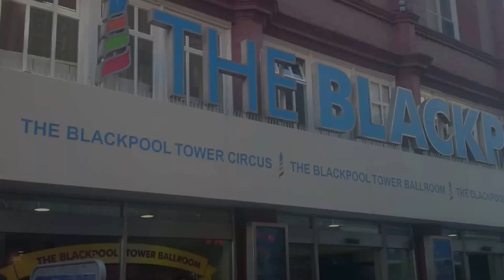VLOG: Day in Blackpool | summer 2015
Hi. It's my first video and I'm proud of that what I made, but I know that this film isn't perfect. But I hope you like it!
Edited in iMovie, filmed by Sony Xperia Z2.
Jest to mój pierwszy film i jestem z niego dumna, choć zapewne do doskonałości mu wiele brakuje, ale myślę, że będę się uczyć na błędach. :)

Film nakręcony w całości telefonem Sony Xperia Z2 a zmontowany w iMovie.

BLOG: Basia - perfekcjonistka, lubiąca spędzać wieczory pod kocem z książką,
kubkiem herbaty i kotem obok. Stale próbująca zrobić doskonałe zdjęcie,
skomponować najlepszy outfit i napisać świetną książkę.